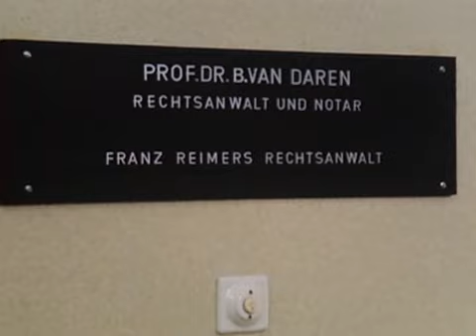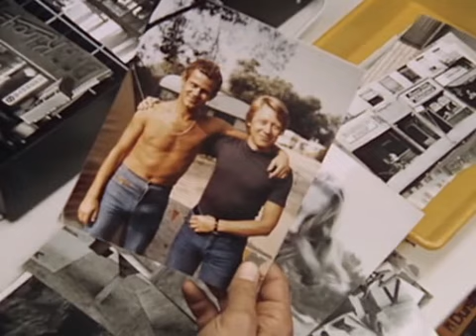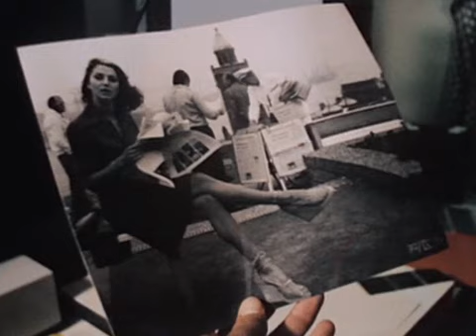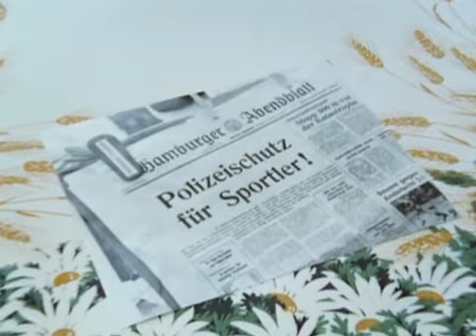Sonderdezernat K1 - 18.Zwei zu eins fürs SK1 (16.06.1977)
Sonderdezernat K1 war eine deutsche Krimiserie nach Ideen von Answald Krüger, Maria Matray (1. und 2. Staffel) und Harald Vock (3. und 4. Staffel). Die vom Norddeutschen Rundfunk produzierte Serie wurde von 1972 bis 1982 gedreht. Die Serie bestand aus vier Staffeln à sechs Folgen. Die vierte und letzte Staffel umfasste ursprünglich auch sechs Folgen, von denen aber nur fünf gedreht wurden. Das Drehbuch der geplanten sechsten Folge der vierten Staffel Tod eines Schaustellers wurde erst 1984 von Produzent Harald Vock als Fernsehfilm mit anderen Darstellern unter der Regie von Dietrich Haugk realisiert.

Die Titelmusik der Serie, komponiert von Martin Böttcher, wurde in allen Folgen verwendet. In einer von Böttcher aufgenommenen Cover-Version wurde sie auf Tonträgern veröffentlicht und in einer von ihm selbst neu arrangierten gekürzten Fassung auch für eine Nudelwerbung verwendet.

Handlung:
Das Team des Sonderdezernats K1 bestand aus den Kriminalhauptmeistern Arnold Matofski (Gert Günther Hoffmann, in der 1.Staffel noch Kriminalobermeister) und Kurt Diekmann (Hubert Suschka), dem Kriminalobermeister Theodor „Teddy“ Beer (Peter Lakenmacher) und dem Kriminalmeister Oliver Stüben (Hermann Treusch). In der 2. Staffel wurde der Schauspieler Hermann Treusch durch Claus Ringer, der in einer Folge der 1. Staffel (Kassensturz um Mitternacht) noch einen Bankräuber gespielt und dabei seinen „Vorgänger“ Hermann Treusch niedergeschlagen hatte, ersetzt. Seine Rolle war die des Kriminalobermeisters Eberhard Seidel. In der vierten Staffel kam anstelle von Peter Lakenmacher Horst Janson als Robert Hahn zum Team des Sonderdezernats K1 hinzu. Die Serie spielte in Hamburg. Charakteristisch war von der 1. bis 3. Staffel die kurze Vorstellung der Ermittler zu Beginn der Episode durch eine Stimme aus dem Off.